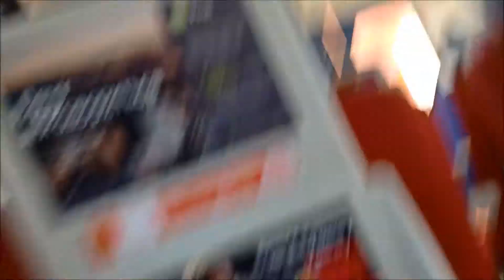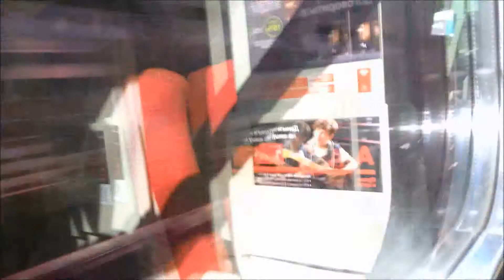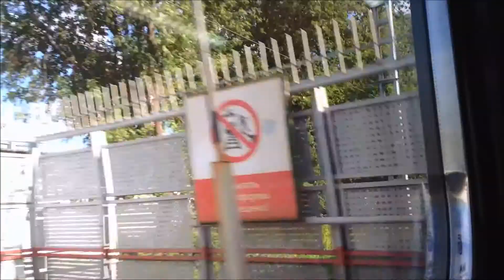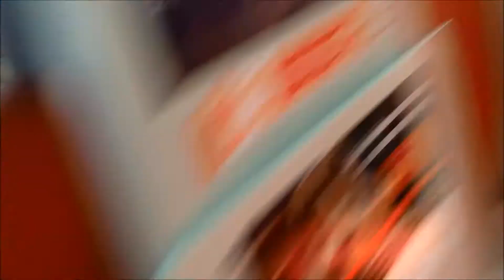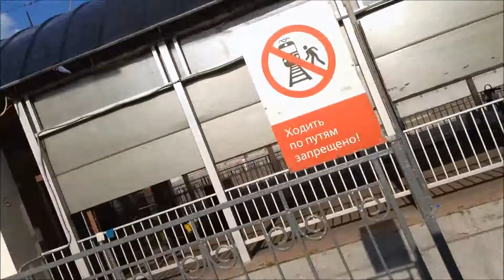Аэроэкспресс ЭД4М-0412, маршрут: Аэропорт Домодедово - Москва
г. Домодедово, Москва
ТЧ-50 имени Ильича (Аэроэкспресс)